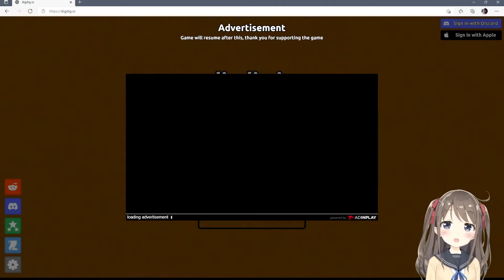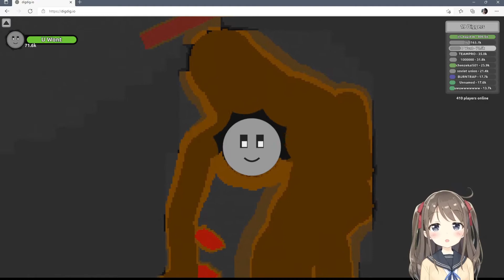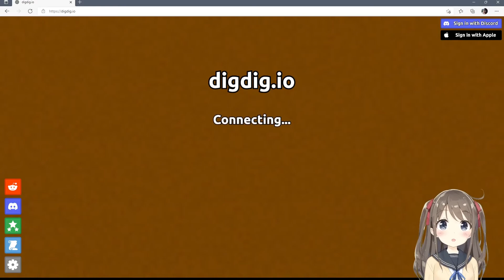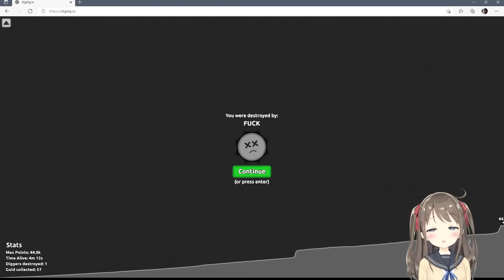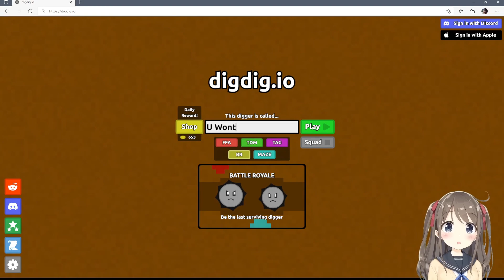SPY Plays DigDig.io #3 Hurting Me MENTALLY!